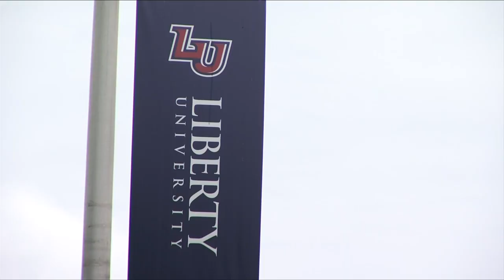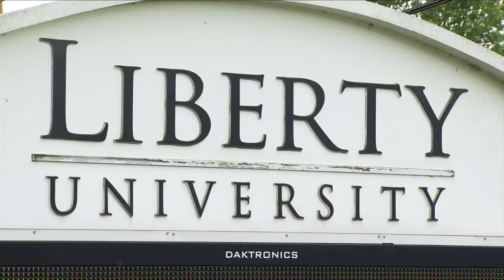Liberty University instructor quits after Falwell Jr. tweets